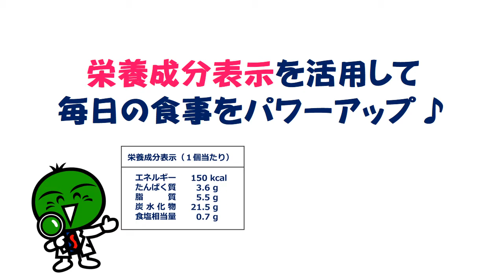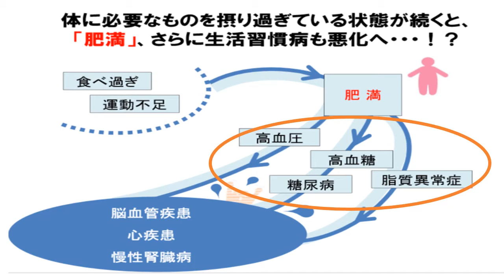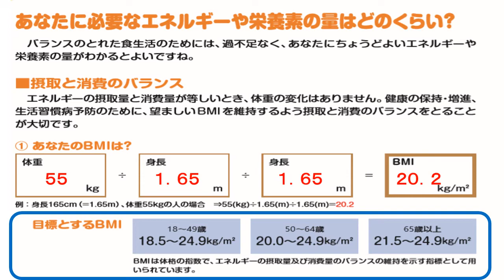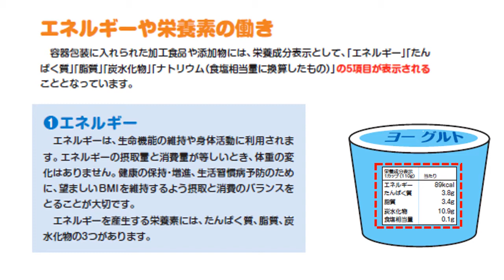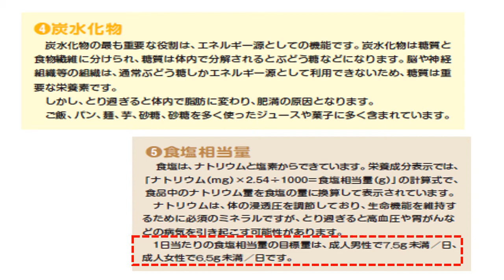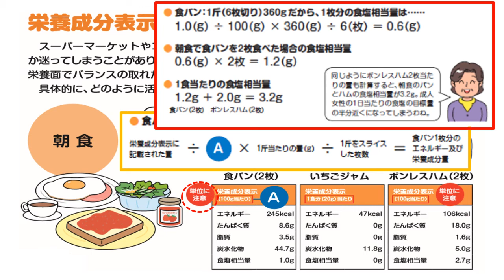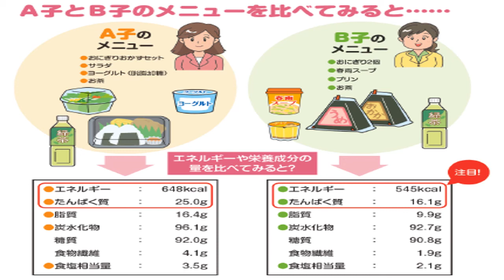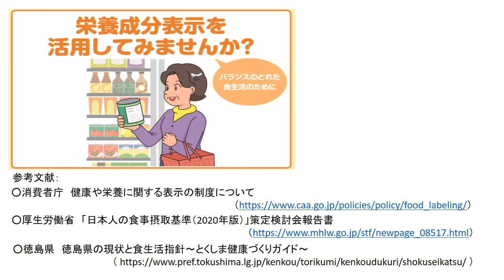「栄養成分表示を活用して毎日の食事をパワーアップ」（消費者向け）【20:43】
栄養成分表示をうまく活用して、健康の保持・増進につなげるための方法を解説